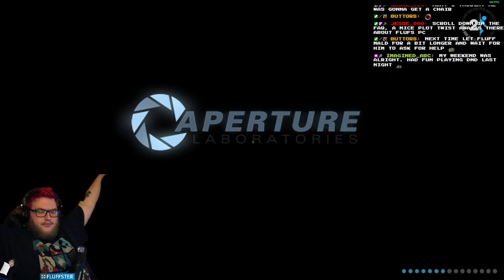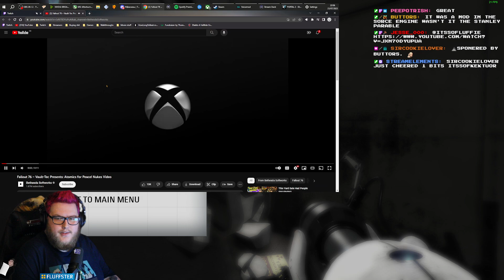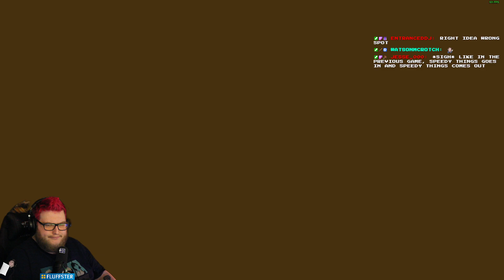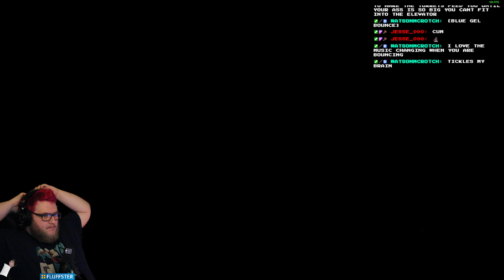Portal 2 (Part 3)